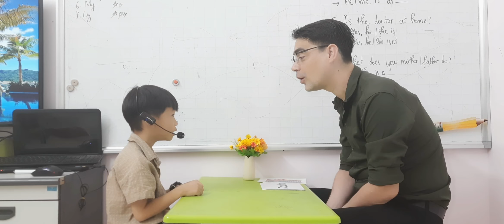SG165 BAO 19112022